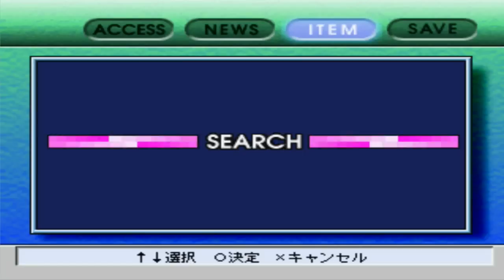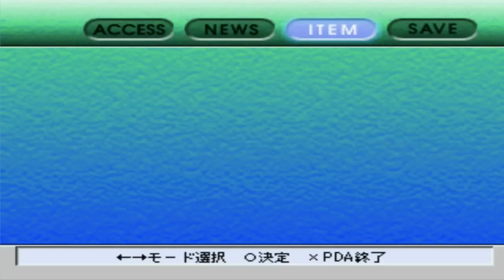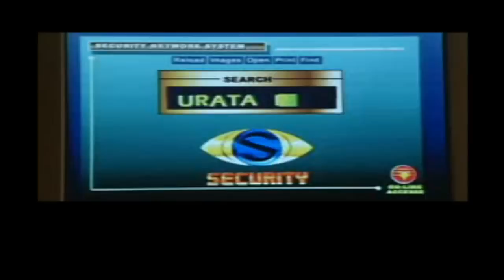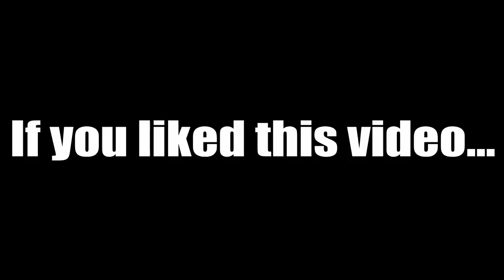Alive - She Has A Son? - (Part 14)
Okay, now apparently she has a son or something. I am absolutely confused now by this game.